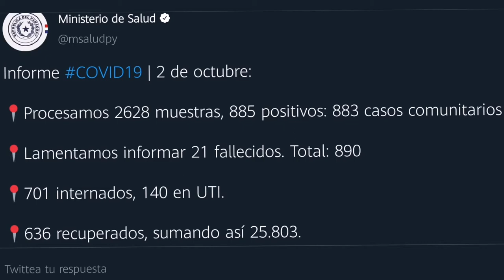Cae News con Gonza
Información en pocos minutos